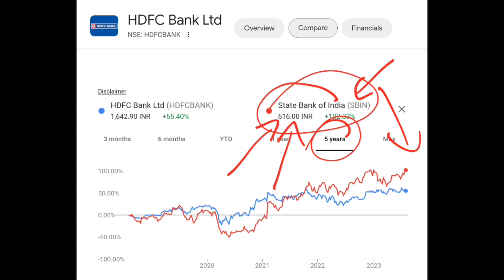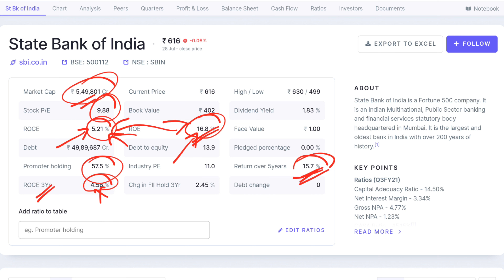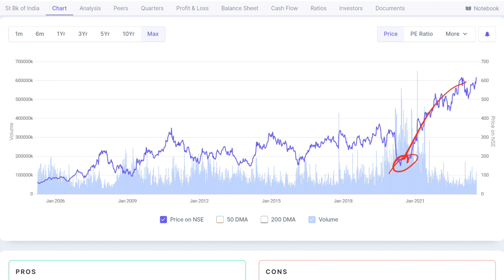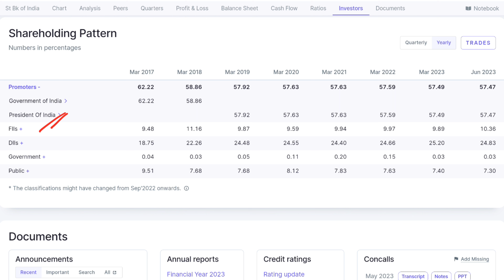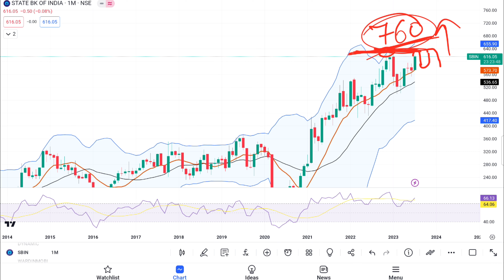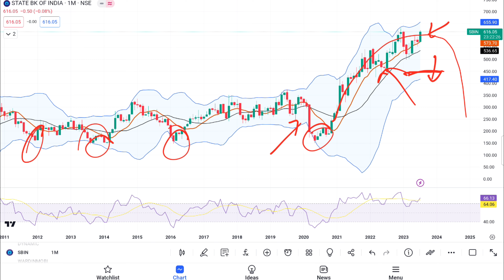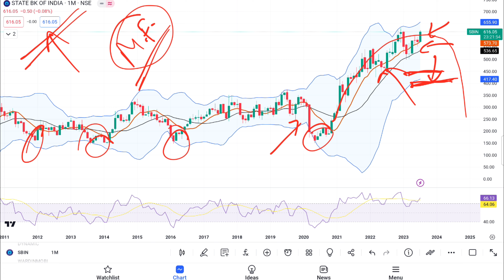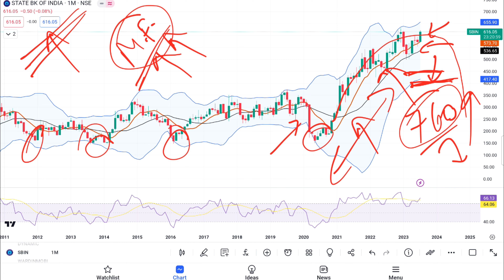SBI Share | State Bank of India Share Price Investment Levels | Where to BUY? Where to SELL?